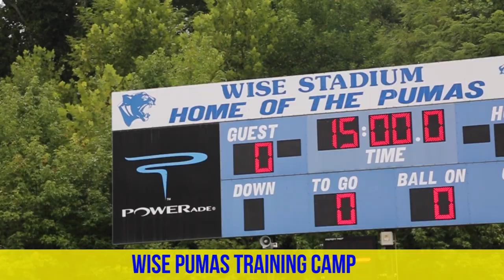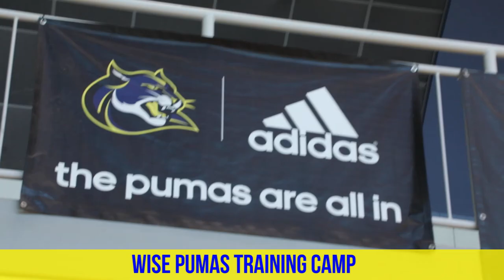Wise Pumas Training Camp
The Scholar Athletes Sports Network SASN Presents the DMV Gridiron Report Show featuring High School Football in the DMV.  This episode of DMV Gridiron Preseason Report for the 2022 season features the Henry Wise Pumas.  DMV Gridiron Report hits the Puma's training camp for the 2022 season seeing them getting back to the MPSSAA Championship Game.